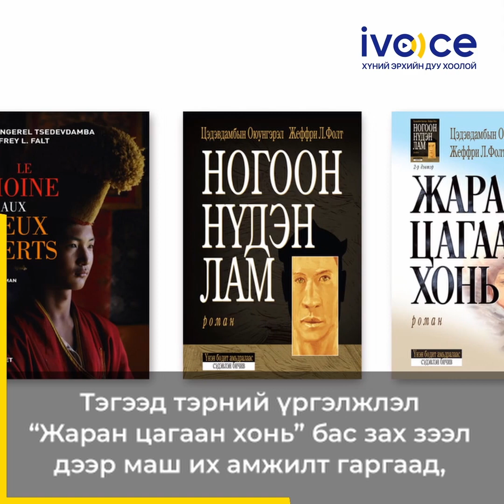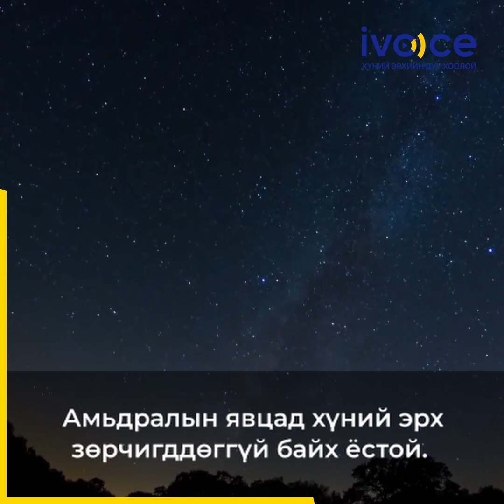Ц.Оюунгэрэл: Хүний эрхийн төлөө ажиллаж эхэлснээр миний амьдрал утга учиртай болсон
SIGNATURE Дугаар-23 Ц.Оюунгэрэл: Хүний эрхийн төлөө ажиллаж эхэлснээр миний амьдрал утга учиртай болсон